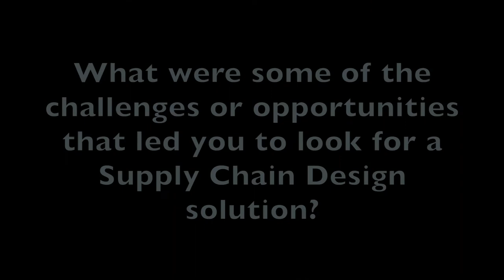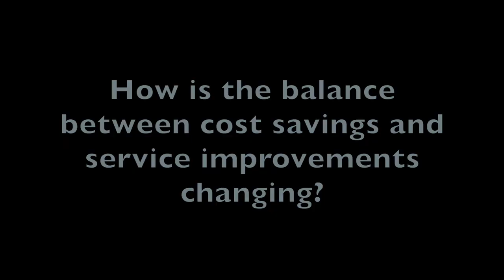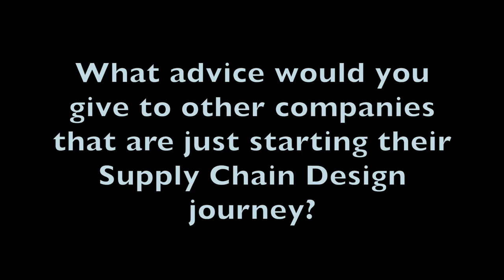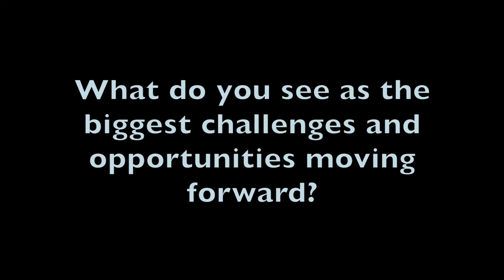Conversation with Laura Henry, Wayfair (LLamasoft SummerCon2015)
Adrian Gonzalez, Founder and Host of Talking Logistics, interviews Laura Henry, Senior Manager, Operations Analytics at Wayfair, about the company's supply chain design activities and its use of LLamasoft's solution.